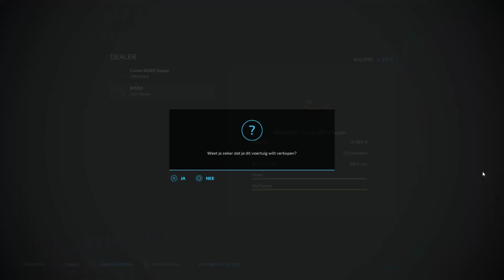Oat harvest and baling | Elmcreek | Farming simulator 22 | Timelapse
Today we are harvesting our oats and baling the straw!